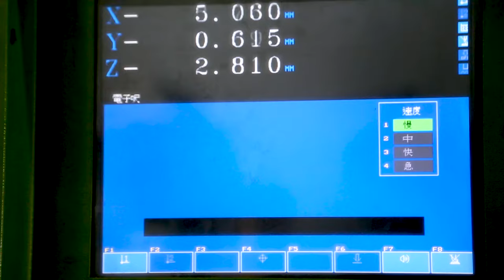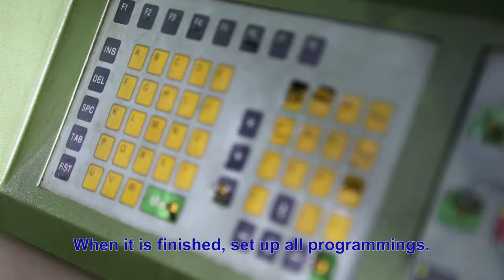How to make molds for plastic injection molding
It is widely acknowledged that the manufacturing market is gradually shifting to more practical and cheaper machining methods. In a sense, it seems that plastic injection is the one and only way to meet current trends. Plastic injection molding is better up to satisfy the customers’ demands that cost less and gain more. The benefits that bring to us make it become far more competitive. Moreover, its distinguished strengths like fast production speed, versatility, customization and reliability make it stand out from the crowd.

Looking back the previous video, while manufacturing the mold for plastic injection molding, we are supposed to confirm the final design file through analyzing the DFM report and produce a machined part by 3D printing in accordance with the file. Afterwards, move on to next step – make molds for plastic injection molding.

Detailed steps on making molds for plastic injection molding are awaited us in this video tutorial. For furthermore learning, catch sight of rewarding information and grasp merits and demerits that one has to consider. Let’s clear it up.

If you take interest in plastic injection molding and desire to get wiser, welcome to visit our official